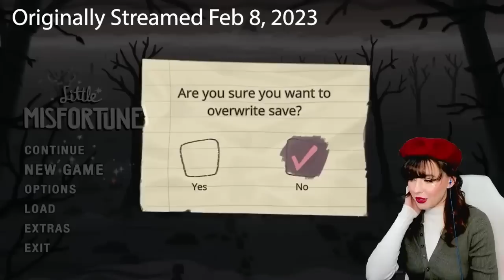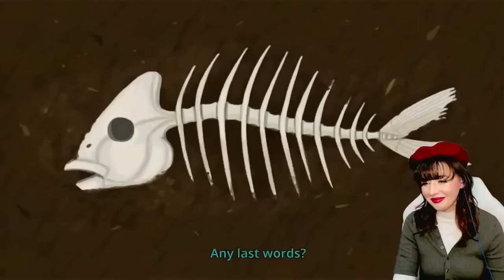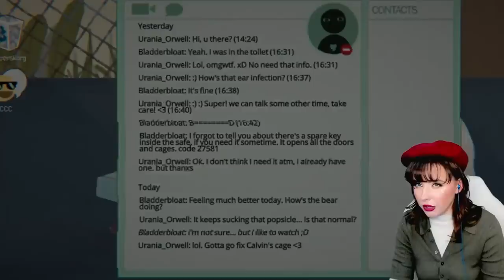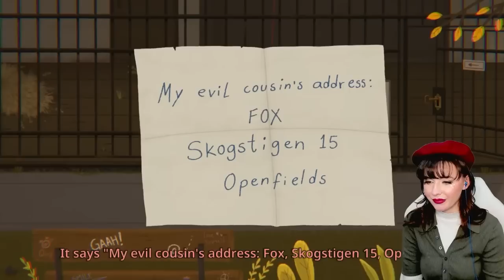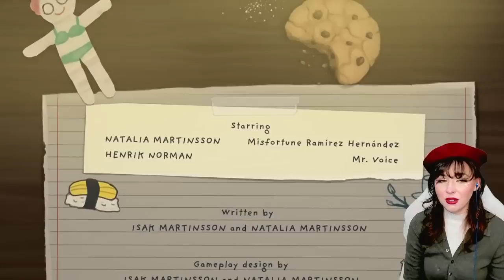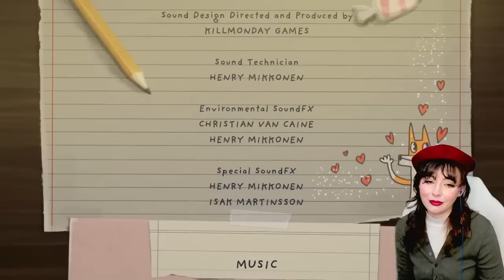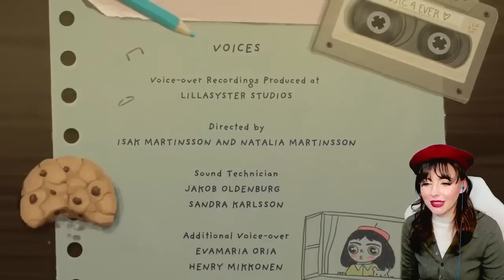Finally getting eternal happiness | Little Misfortune [LIVE PLAYTHROUGH CUT]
Little Misfortune is an interactive story where you follow a little lady named Misfortune into the woods as a narrator named Mr. Voice guides you (and her). In this episode we learn a lot about Benjamin and Mr. Voice.

From the game page: "Little Misfortune is an interactive story, focused on exploration and characters, both sweet and dark, where your choices have consequences.
💀Features
⦁ Missing children.